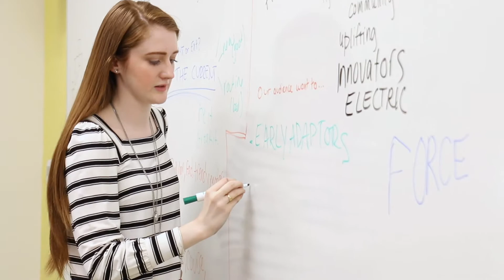Leonard Pitts - The Writer